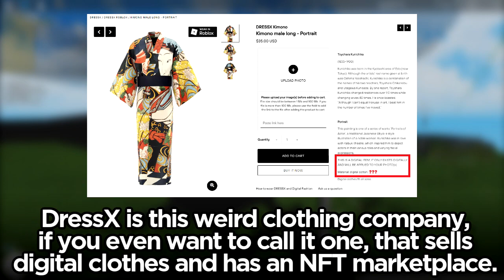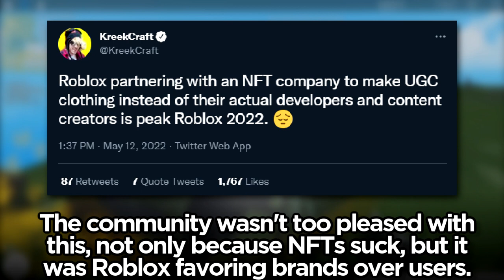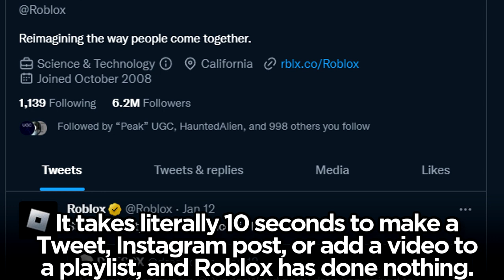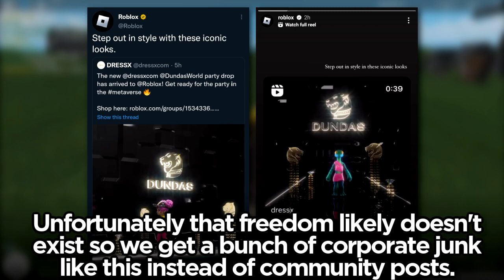Roblox did it again...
Roblox has partnered with corporate brand DressX, which deals with digital clothes and NFTs, but hasn't promoted RB Battles.